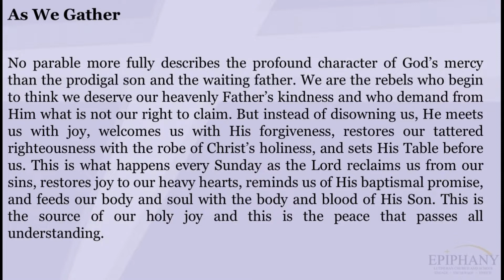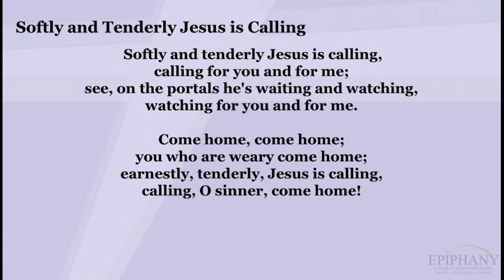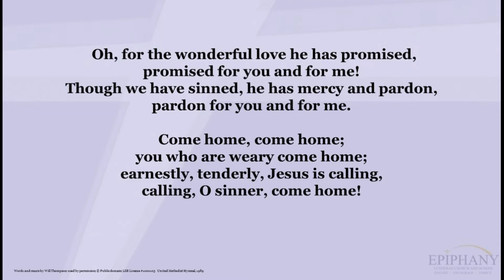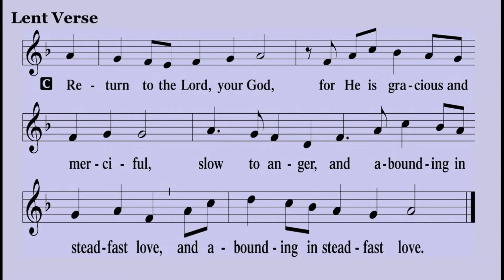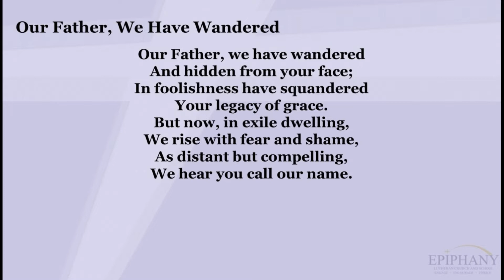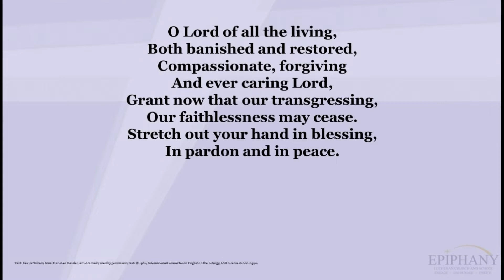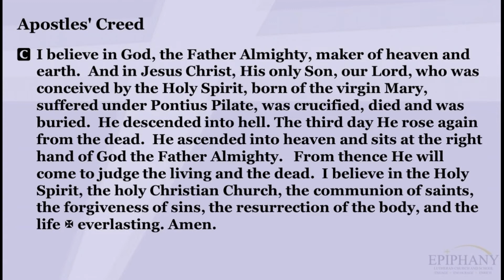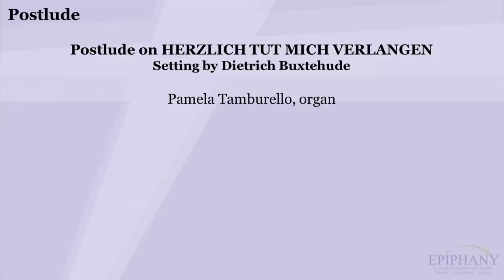Church Online - March 27, 2022 - Traditional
00:00 Pre-service
02:43 Announcements/Welcome
05:12 Softly and Tenderly Jesus is Calling
11:52 Readings
17:50 Our Father, We have Wandered
21:00 Sermon
45:23 Prayers
50:52 Christ, the Life of All the Living